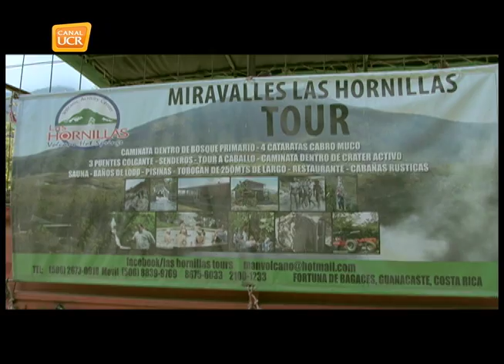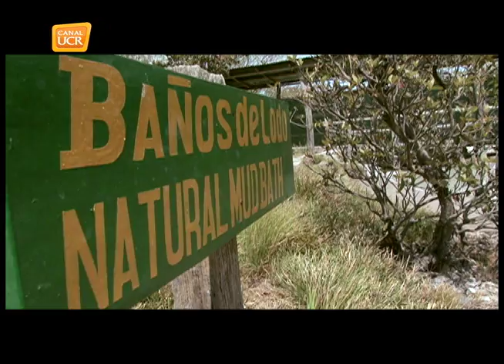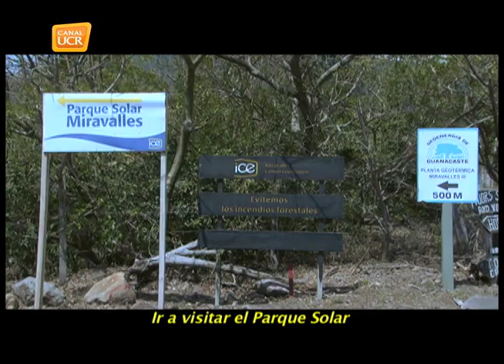BAGACES Las Hornillas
Las Hornillas Volcano Hot Spring es un proyecto familiar atendido desarrollado en Fortuna de Bagaces, a las faldas del Volcán Miravalles. Se brinda un tour a un cráter activo donde se pueden apreciar las pailas, hornillas, las fumarolas y el barro natural de diversos colores.